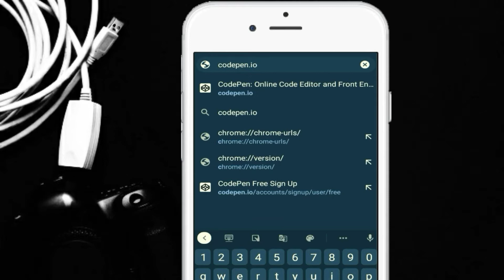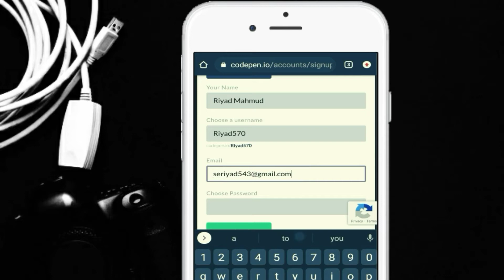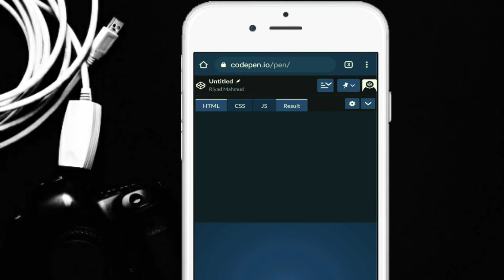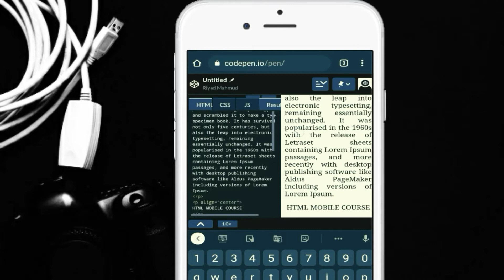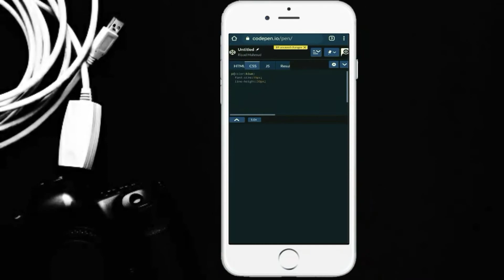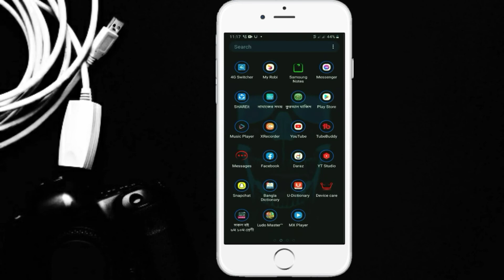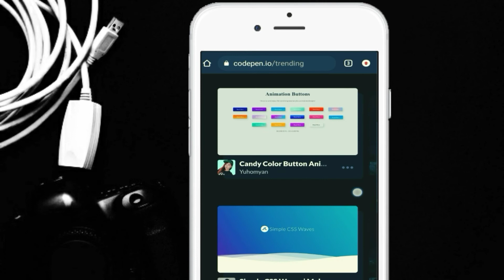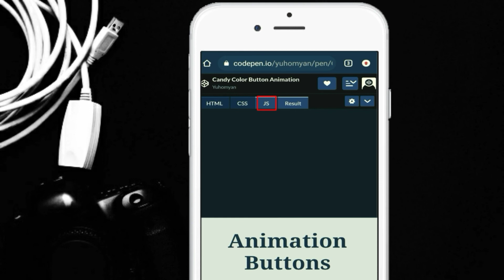How to use codepen in Bangla | Codepen Bangla tutorial | How to Download & share code on Codepen.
Hello! I am "SE RIYAD"  with you.To day I will  explain Codepen.io in Bangla. It is also a Codepen tutorial for beginners. Codepen is a online code editor.There are various trips and tricks throughout the video. In this video I will also describe about Codepen tricks & download Codepen projects.If you watch the video you can also know how to use codepen.io in bangla and How to Download project & share code on Codepen and you also know that how to take code from codepen. Really It's most helpful for you.

Codepen.io

Coading_keyboard

🟡_HTML MOBILE COURSE PART:01_👇
•Where is html use?
•History and version of HTML.

🟡_HTML CODE EDITOR:
(Choose editor as your convenience)

•webpage.
•webserver.

  ________________THE END__________________